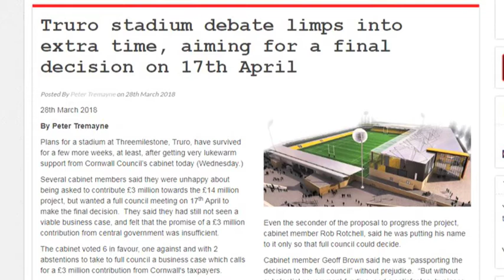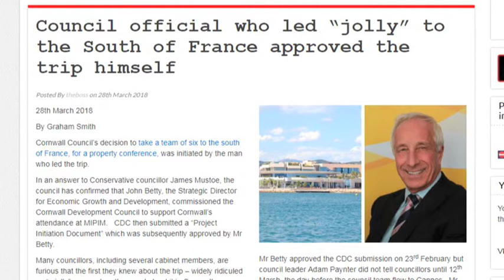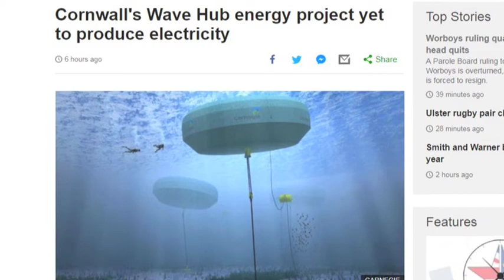Cornwall Reports News Briefing